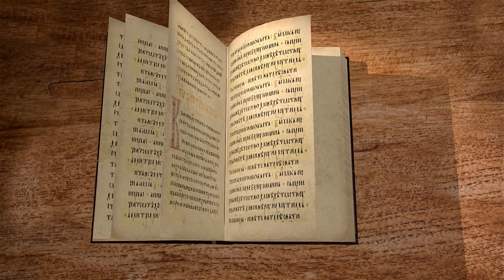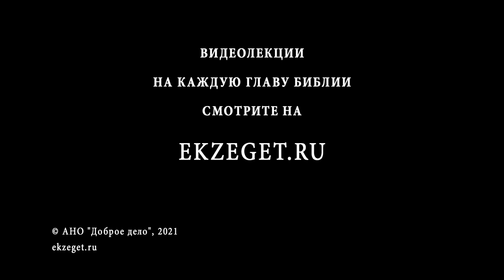Послание апостола Иакова. Глава 1. Андрей Солодков. Новый Завет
Начинаем цикл лекций по книге Нового Завета Послание Иакова. Разбираем 1 главу с миссионером Андреем Солодковым.
Написание и приветствие.
Наставление в испытаниях: об искушениях и терпении, о мудрости и молитве, о ничтожестве богатства.
Природа и источник искушений; Всемогущий Бог – источник всякого блага и спасения.
Обуздание гнева и языка, исполнение закона.
Сущность благочестия.